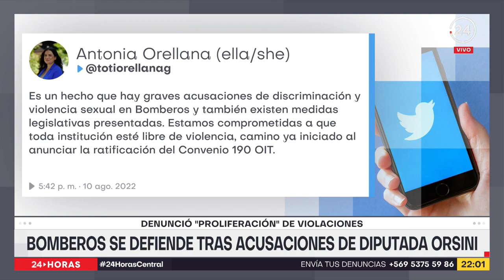Bomberos se defiende tras acusaciones de diputada Orsini | 24 Horas TVN Chile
La parlamentaria denunció "proliferación" de violaciones dentro de la institución. En tanto, la Junta Nacional de Bomberos señaló que "se formó una comisión especial de equidad de género" y que existen protocolos para la prevención e investigacións de casos.